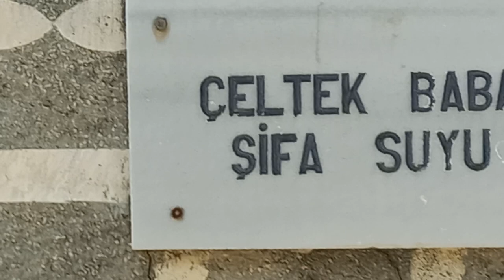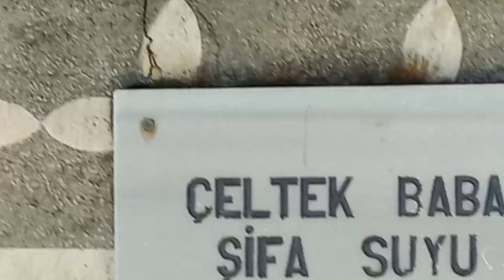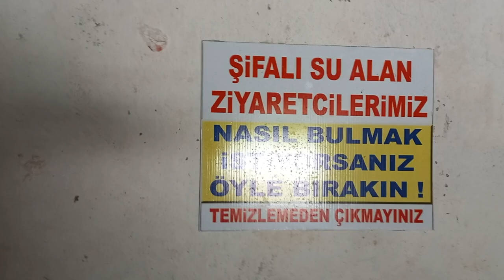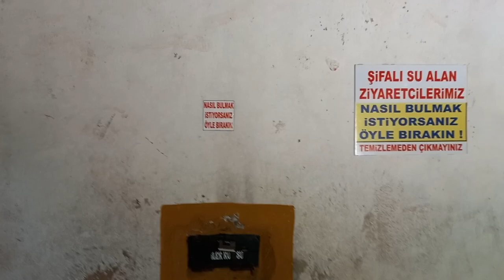Zile çeltek köyü çeltek baba doğal şu sarnıç 'ı